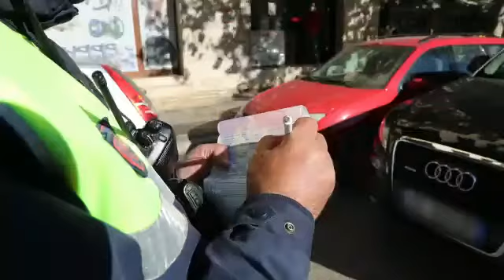Policia Rrugore e Tiranes gjoba per parkim te rruga e Kavajes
tetor 2020